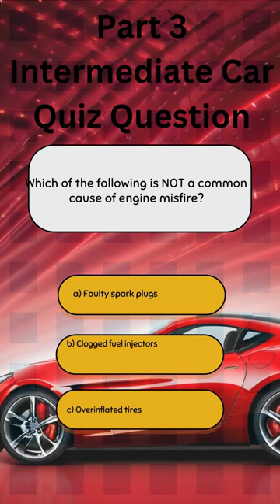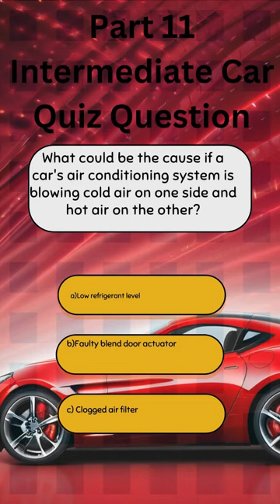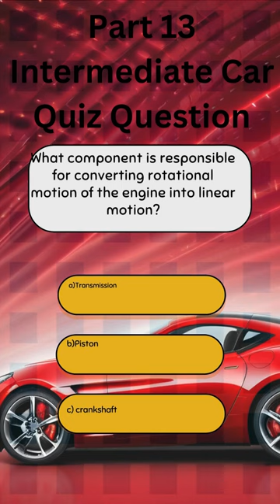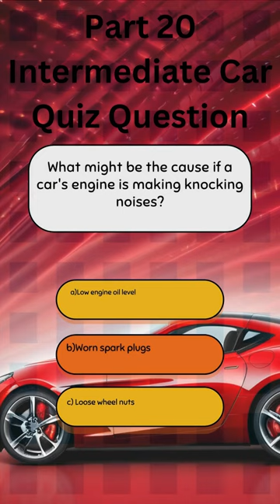Rev Up Your Skills: An Intermediate Car Knowledge Quiz